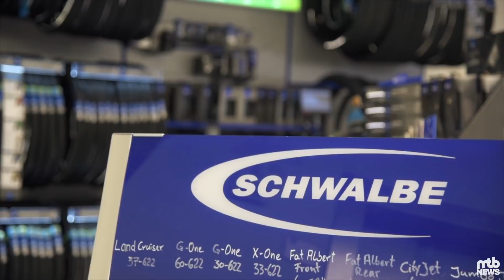Hausbesuch Schwalbe (1/5) - Firmenporträt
Mitten im tiefsten nordrhein-westfälischen Wald steht sie: Die Firmenzentrale der Ralf Bohle GmbH, deren wichtigste Marke euch unter einem anderen Namen bekannt ist: Schwalbe. Rund 30 Minuten von Köln entfernt befindet sich im oberbergischen Reichshof die internationale Zentrale des bekannten Reifenherstellers. Von hier aus wird alles entschieden und gesteuert, werden neue Reifen (u.a. Addix) entwickelt und auch getestet wird auf unzähligen Prüfständen direkt vor Ort. Produziert wird seit jeher in Indonesien – im Video erfahrt ihr, warum dies für den europäischen Marktführer schon immer die beste Variante war.